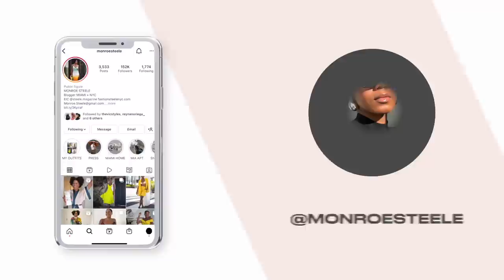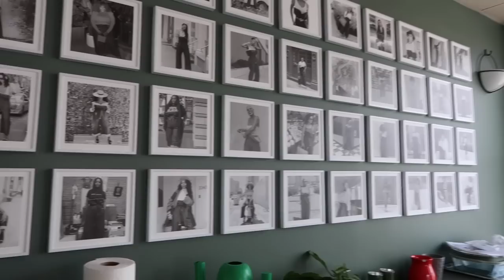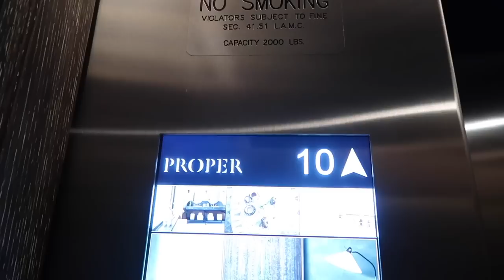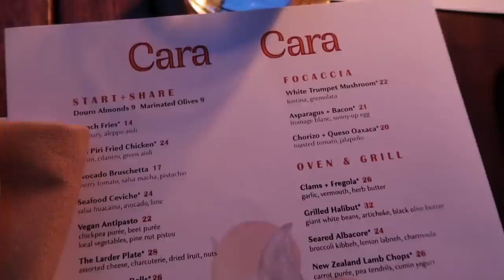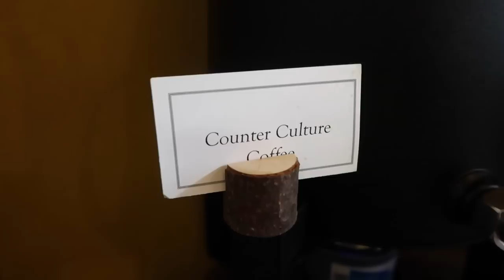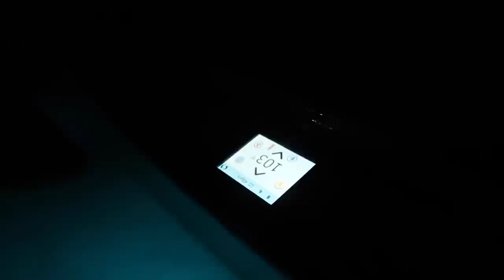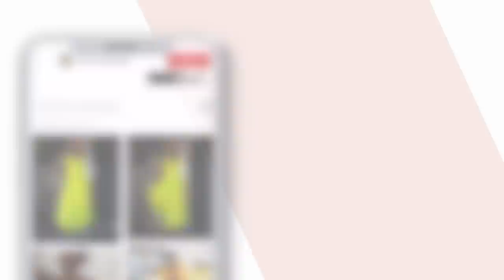Los Angeles + Joshua Tree VLOG | MONROE STEELE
In this LA Vlog we go to Los Angeles to shoot my clothing line Something By Sonjia x Monroe Steele in Joshua Tree!

SIZES: XS-3XL
Payment plans available

OUTFITS

LOOK 2: DINNER
Zara Top: go.zara/3OgMGY3
Celine Sneakers: SOLD OUT

LOOK 4: DESERT SHOOT
Rat & Boa Dress: Sold out